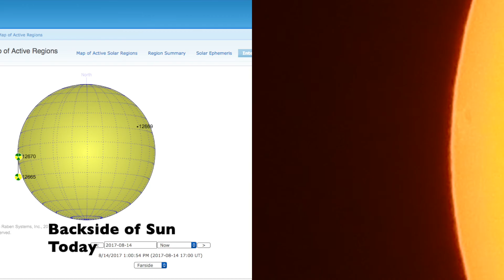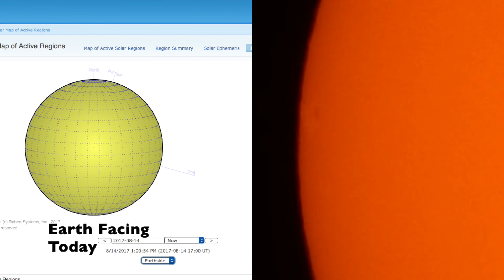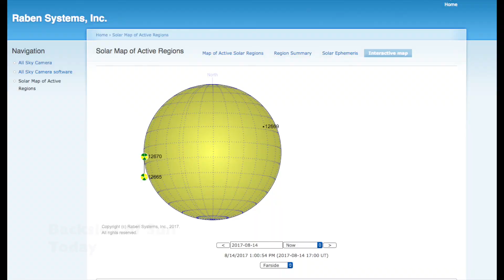Surprising Large Sunspot Rolls Around - Monday August 14, 2017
I'll explain the story in the video, but suffice to say this spot took me by surprise. It looks well-established, like it's been around the block a few times, and is damn big too.

3:03pm (12:38pm at end), Monday August 14, 2017, NE Ohio
SW Sky

~Jayling
-Nikon P900